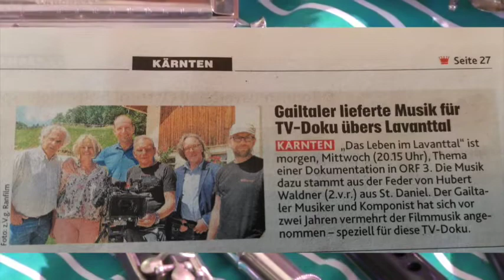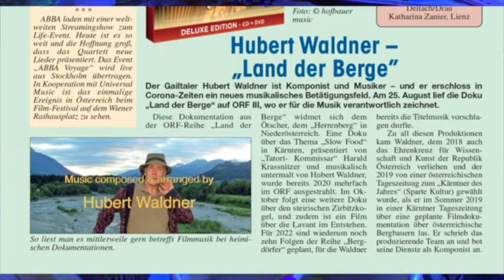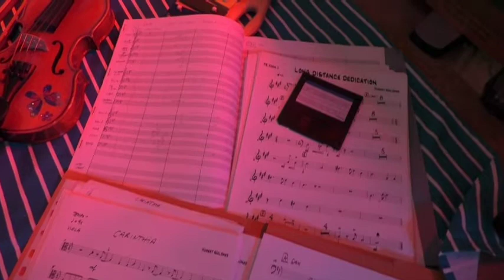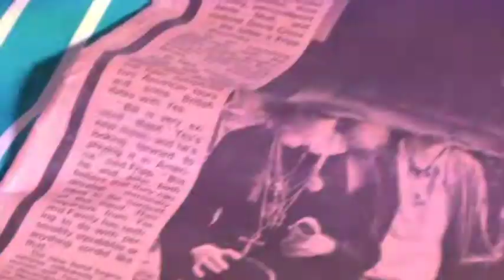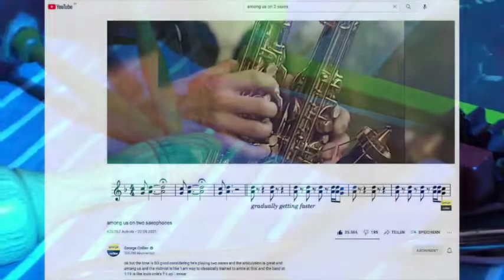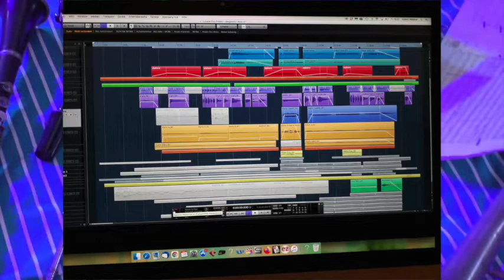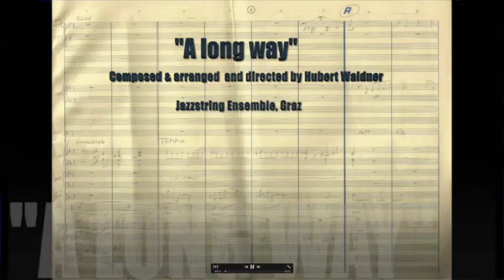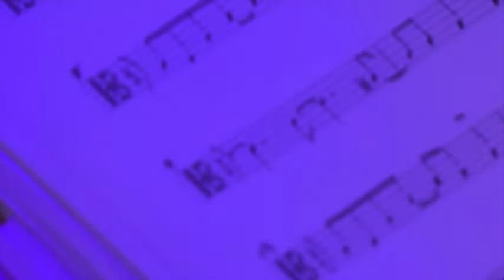MUSIC for FILM, Demo-Cuts by Hubert Waldner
copyrights by
hubsi-music 2022
To be used as reference
- addressed to filmmakers, directors, film-producers